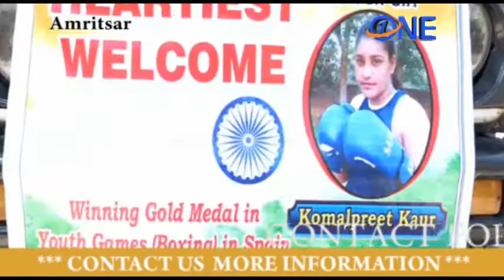BOXER KOMALPREET KAUR SHINES IN BOXING , BRINGS GOLD MEDAL